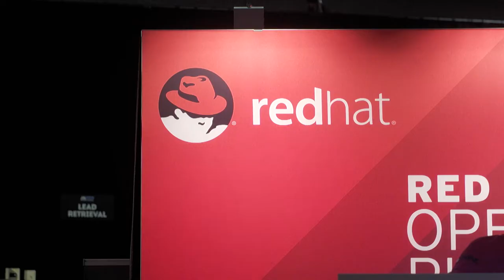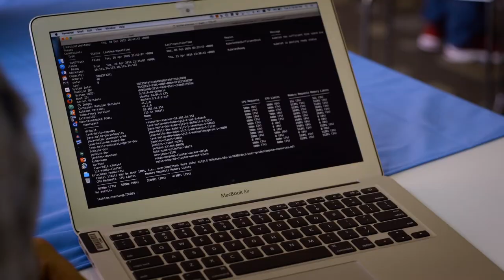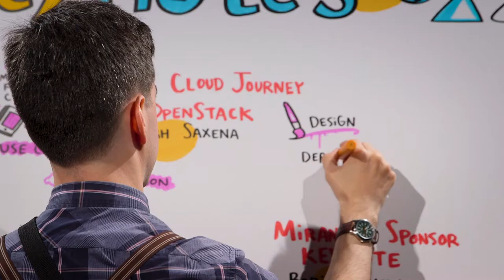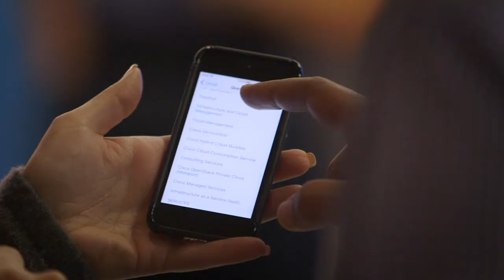What to Expect at the Open Infrastructure Summit (formerly the OpenStack Summit)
If you have never attended an OpenStack Summit, hear what to expect from the Open Infrastructure Summit straight from community members.